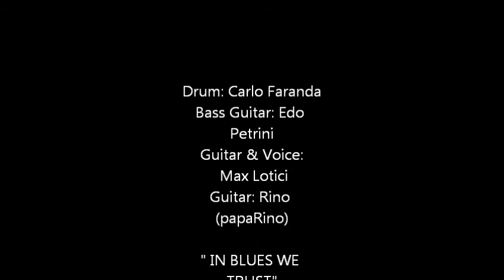Edoardo Petrini & Riverside Blues Quartet @ D LOUNGE Lago di Lecco - Gennaio 2015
Guitar & Voice: Mr. Max Ray Guitar Lottici
Guitar: Mr. Papa Rino
Bass Guitar: Mr. Edoardo Petrini
Drum: Mr. Carlo Faranda